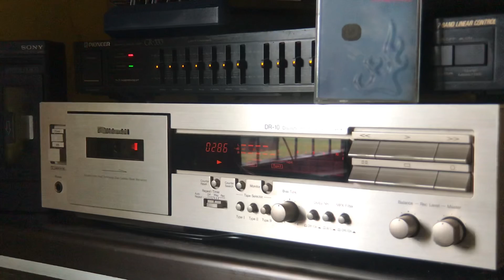Skidrow - I Remember You (Cassette Plays)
Artist:
Skidrow

Album:
40 Seasons the Best of Skidrow